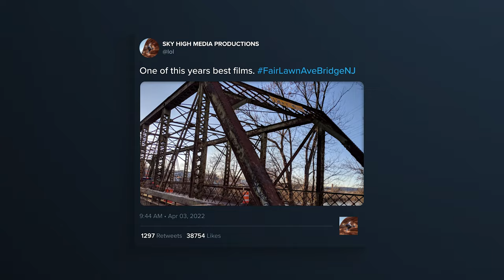The OLD Fair Lawn Ave Bridge | 1 week before demolition began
some footage of my flying the Fair Lawn Ave Bridge about 1 week before it was completely demolished to build a new structure spanning the Passaic River